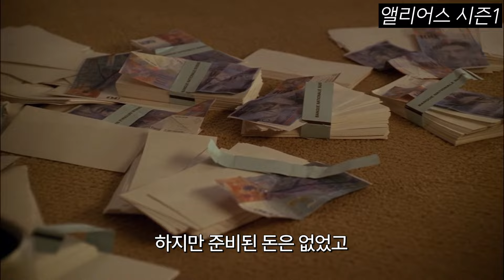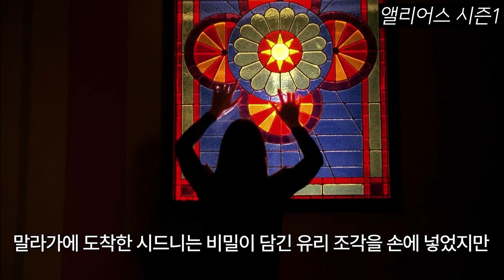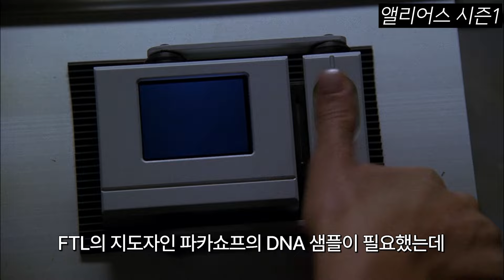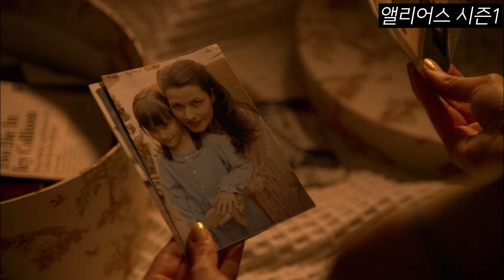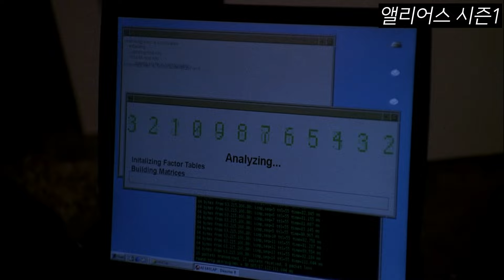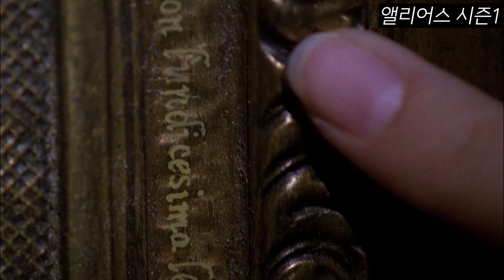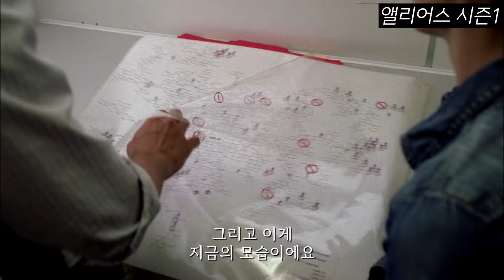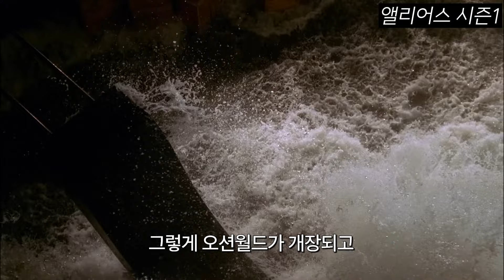하필 환락이 가득한 휴양지에서 암살전문 최정예 요원을 만나버린 러시아 대부의 최후 ㅠㅠ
00:00 Part.1
01:01:52 Part.2

드라마 앨리어스 시즌1